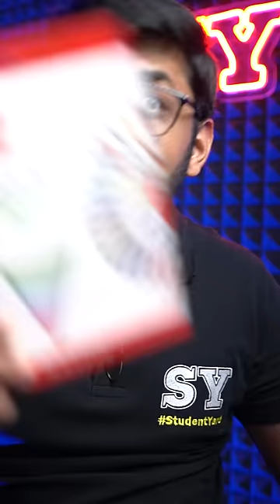All Your Project Art Supplies in 1 Kit SYShorts 115